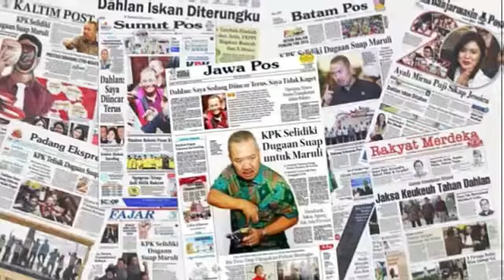Billy Syahputra Frust4asi Ditinggal Hilda Vitria